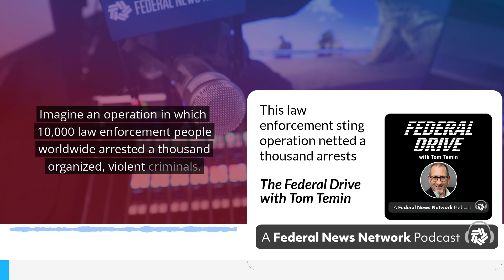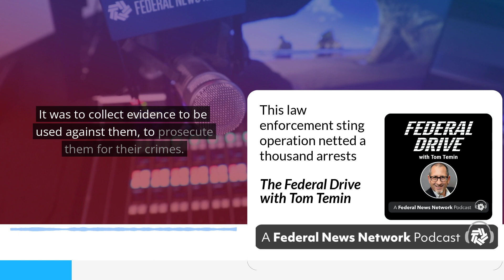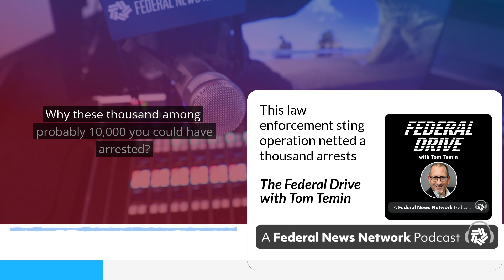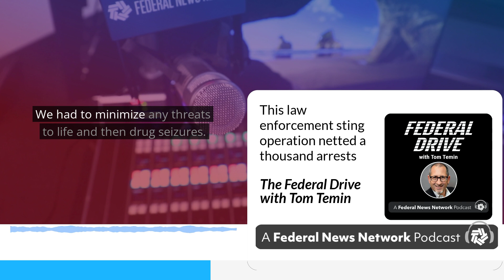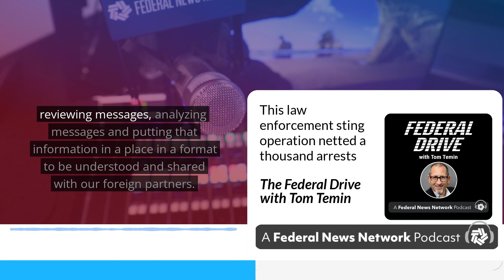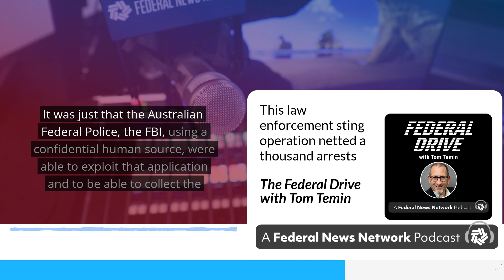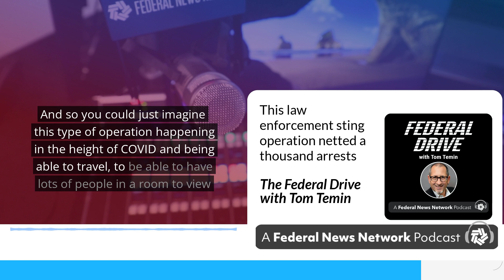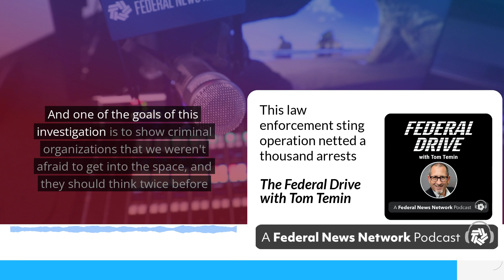This law enforcement sting operation netted a thousand arrests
Imagine an operation in which 10,000 law enforcement people worldwide arrested a thousand violent organized criminals. That is what happened in 2021, in an operation known as Trojan Shield. A Justice Department team led the effort. Team leaders have won this year's Service to America Medal for safety, security and international affairs. Federal Drive Host Tom Temin talked with one of them: Assistant U.S. Attorney Josh Mellor.